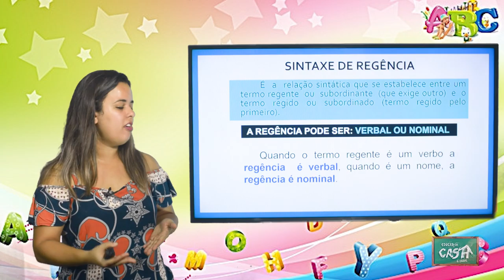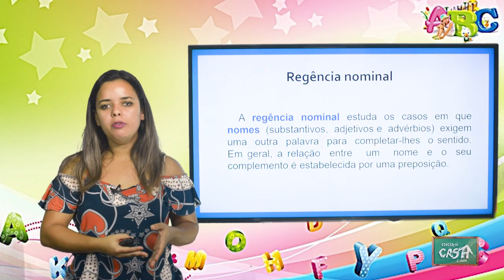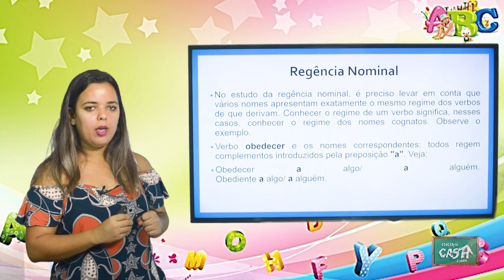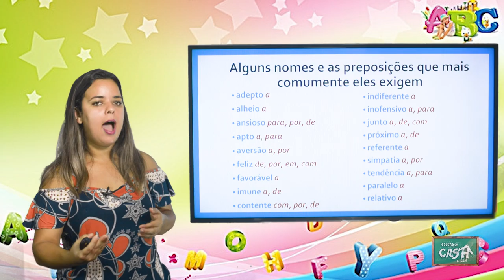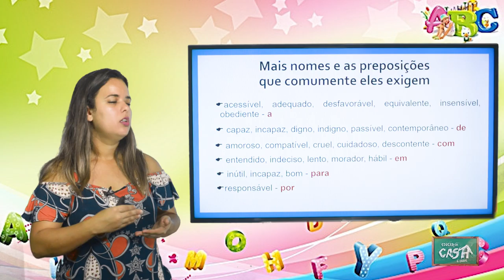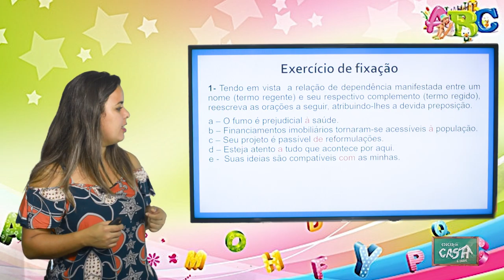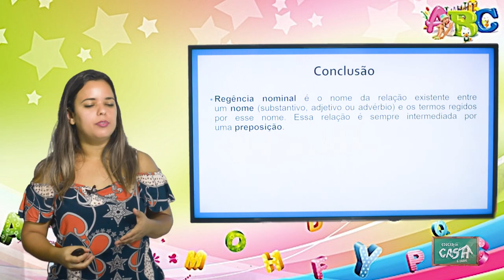8º ANO - III TRIMESTRE - PORTUGUÊS - AULA 4 - REGÊNCIA NOMINAL